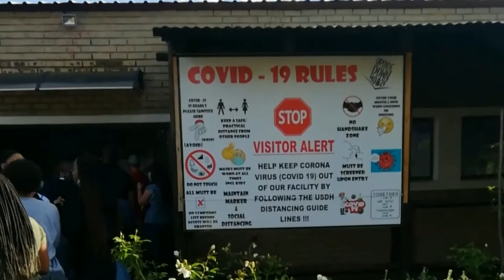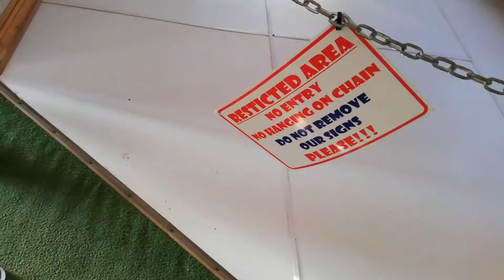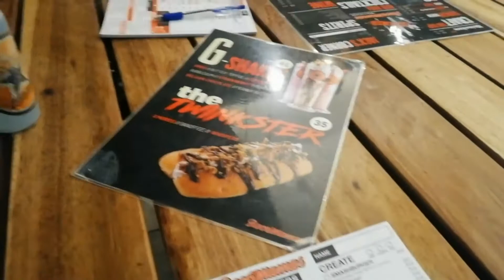A NOT SO VLOGGY VLOG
Hi ❤️